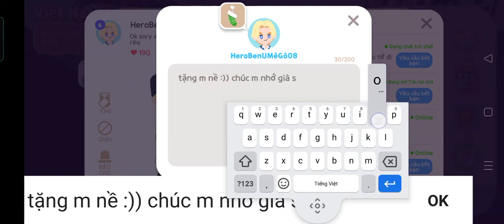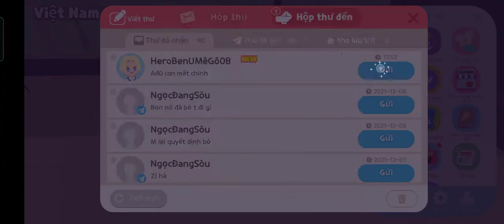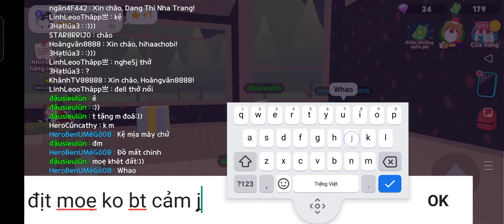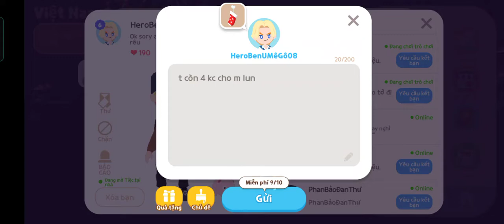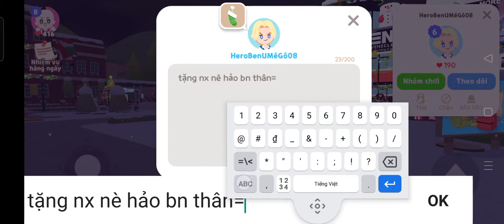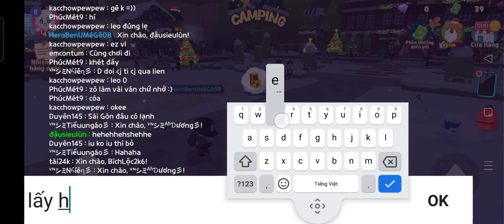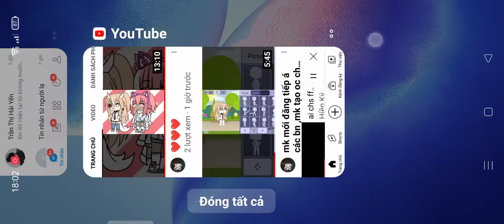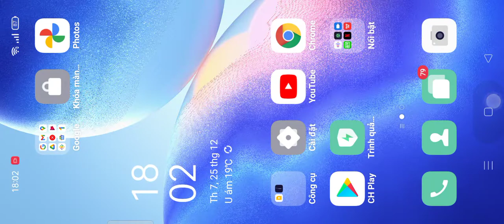25 tháng 12, 2021